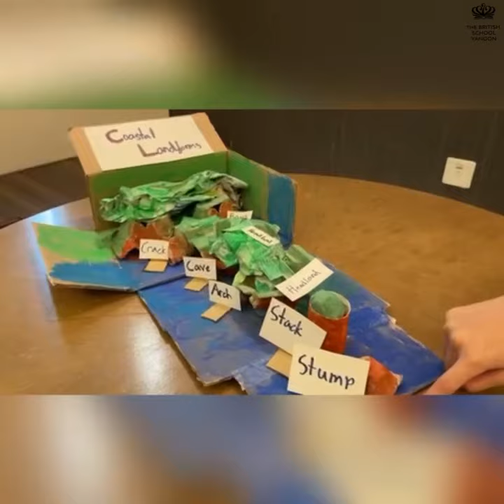Hanna’s Erosional Landforms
Year 8 Geography has been examining how coastlines are formed.  In this video, Hanna uses her 3-D model to explain the various coastal formations.

Year 8 ပထဝီအတန်းသည် ကမ်းရိုးတန်းများ မည်သို့ဖွဲ့စည်းပုံကို ဆန်းစစ်ထားပါတယ်။ ဤဗီဒီယိုတွင် Hanna သည် ကမ်းရိုးတန်းပုံစံအမျိုးမျိုးကို ရှင်းပြရန် သူမ၏ 3-D မော်ဒယ်ကို အသုံးပြုထားပါတယ်။